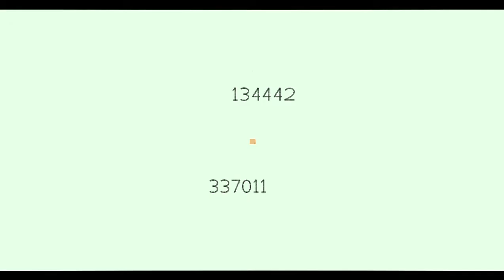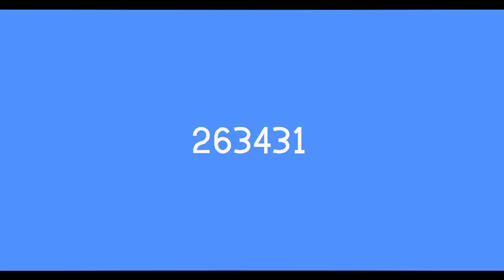[Geometry Dash 2.11] Made In After Effect - NecXellGD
Very good Auto Level from a no-CP Creator that combined both clean and crispy Art with smooth and effective Effects.

Discord Tag: [ardt] vApollo#1478